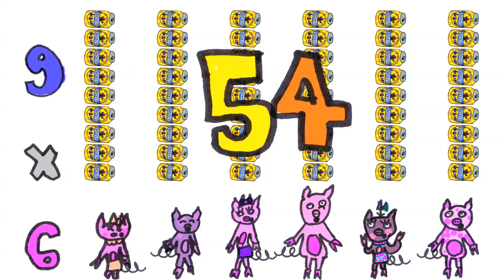Dicken feat. Milah: "Tumba La Granja"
Hice este video con mi hija Milah de 7 años para ayudarle a memorizar las tablas de multiplicar. Milah hizo los dibujos y yo los animé. En la letra están todas las tablas del 5 al 9, cada una a partir del 3.

"TUMBA LA GRANJA"

Eran 6 chanchitos que armaban una rumba,
una de aquellas que to'a la granja tumba,
contaron pues sus lucas, cada uno tenía 7,
¿42 lucas? ¡No aguanta este billete!
Hicieron una vaca con los 3 toros,
con las 4 vacas, con los 8 loros,
con los 9 gatos, con los 7 ratones
y a cada uno sacaron de a 8 patacones:
8 x 4 vacas: 32
8 x 9 gatos: 72
8 x 8 loros: 64
8 x 3 toros: 24
8 por 7 ratas: 56
¡Con todo este billete ya da pa' los diyeis!
Como era hora pico usaron su ingenio
y cogieron un taxi en vez del transmilenio,
cada chancho dió 3 lucas de las suyas
y por 18 los llevaron p'al Carulla.
En el taxi suena un reguetón muy feo,
el éxito del mes, Los 5 Del Perreo:

2 x 5: 1-0
3 x 5: 1-5
4 x 5: 2-0
5 x 5: 2-5
6 x 5: 3-0
7 x 5: 3-5
8 x 5: 4-0
9 x 5: 4-5

El taxista también era un marrano y
los otros marranos le dicen hermano,
quitanos el quinteto que ahí traéis
pues somos 6 marranos y nos gusta es el 6.

6 x 4: 24
6 x 8: 48
6 x 6: 36
Somos los 6 marranos y nos gusta el 6.
6 x 4: 24
6 x 8: 48
6 x 6: 36

Bajáronse del taxi los chanchos de un brinco,
entraron al Carulla de la 85,
primero las cervezas, que pola aquí no llueve,
y como beben tanto llevémosles de a 9:
Primero van los toros, que ellos no toman tete,
9 x 3 toros: 27
Y luego los gaticos que cantan a la luna,
9 x 9 gatos: 81
Y luego pa' las vacas, las negras y las beis,
9 x 4 vacas: 36
Luego las de las ratas, lo mismo al revés,
9 x 7 ratas: 63
Por último nosotros, pa' que bebamos harto,
9 x 6 chanchos: 54
Y ahora pa' bajarlas llevemos paqueticos:
papitas de limón y TodoRicos.
Mejor de las surtidas, esta bolsa trae de a 7,
si llevamos 3 talegos con 21 es suficiente.
Movieron la cola haciendo la cola
pa' la caja 6 con sus sigspags de pola,
ojeando 6 revistas de los estantes,
3 de ellas Sohos, 3 de ellas Vanidades,
los sigue siempre el número que vos sabéis
pues son los 6 marranos y les gusta el 6.

6 x 4: 24
6 x 8: 48
6 x 6: 36
¡Son los 6 marranos y les gusta el 6!
6 x 4: 24
6 x 8: 48
6 x 6: 36
¡Ellos son los 6 marranos y les gusta el 6!

Llegaron a la fiesta, repartieron cervezas,
subió al esteich el diyei, puso sus tornamesas
y esas comienzan a sonar bien bacano
y chanchas y marranos se agarran de la mano.
Ellas listas, los jalan pa' la pista,
3 chanchos y 3 chanchas cruzándose las vistas,
bailaron con los loros, los gatos y las gatas,
las vacas y los toros, los patos y las patas,
y las 7 ratas ahí llegan, con unas pintas,
con guayaberas setenteras, de las vintas,
con chancleta y con pantaloneta,
pero es que las ratas son una boleta.
7 ratas, cada una 7 dientes de oro,
49 dientes brillando sin decoro,
y el loro se raya pues no tiene dientes
pero le dan uno para que se contente.
7 ratas con 4 patas que se la gozan,
28 patas de rata azotan la baldosa,
y la cosa ahí se pone buena,
de agasajo esta vaina sube a verbena.
¡Tumba la granja! ¡Tumba la granja!
el diyei la pincha con tísher naranja
y los 6 cochinos siguiendo el beis
rapean esa cosa que les gusta el 6.

6 x 4: 24
6 x 8: 48
6 x 6: 36
6 x 4: 24
6 x 8: 48
6 x 6: 36

Ilustración, coloreado digital y voz: Milah Schrader.
Letra, animación y voz: Dicken Schrader.
Beat: "The Dark Side Of The Sun" de Modeskeletor feat. Puppetmastaz.